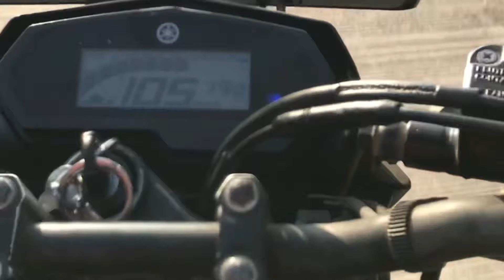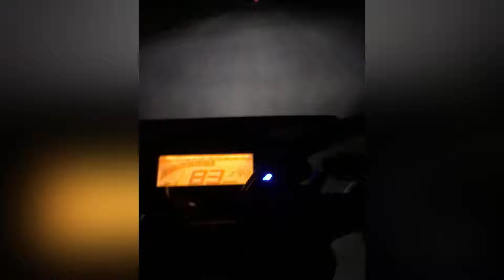Modkaghar lake vlog | Guhagar | Travelling vlogs | Exploring hidden gem of nature | vlog 1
In this video we have covered the route to the lake from shrungartali to modkaghar lake. This lake is actually the lake on which shantai resort build. This lake is also used for boating purposes and fishing. Go through video and visit place with your loved ones. If you are going from shrungartali side then take right 500 mtrs before modkaghar stop. And from guhagar take left 500 mtr after modkaghar stop.

This video is edited and shot by iphone7.

             Next station (?)
             Gravelike